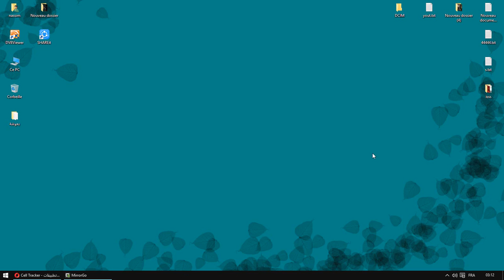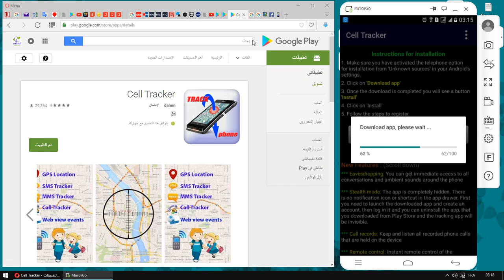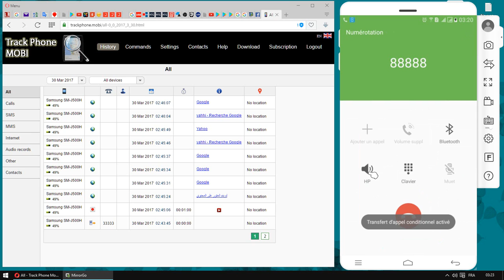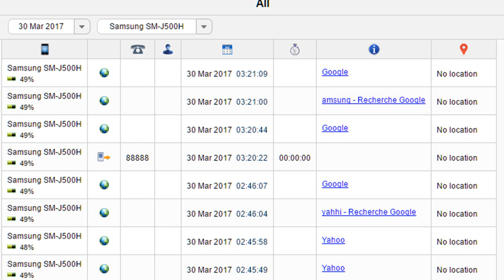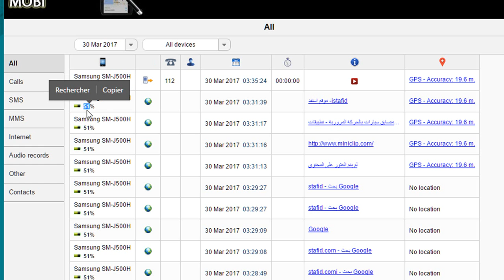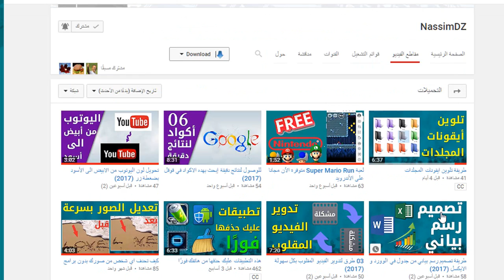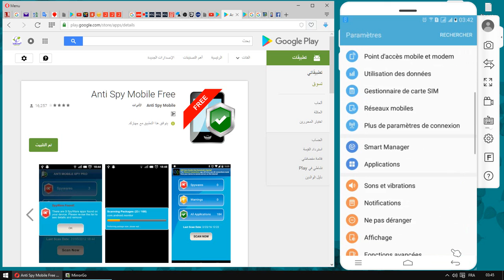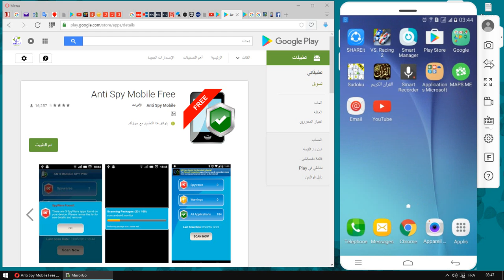كيفية تتبع والتحكم في أنشطة الهاتف الخلوي لغرض الحماية فقط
لا شك انك شاهدت او سمعت عن تطبيقات التجسس و لكنك لا تعرف الكثير عن  طريقة عملها و اساليب اخفائها و دسها في هاتفك من طرق مجهول قد يكون صديقك في العمل او خصم لك يريد التجسس على تحركاتك و اتصالاتك ...
في هدا الشرح المهم تجد اولا شرح لاخطر تطبيق تجسس و طريقة اخفائه ثم  ثانيا طريقة الكشف عنه و عن كل تطبيقات التجسس و التخلص منها فورا
كيفية تتبع والتحكم في أي أنشطة الهاتف المحمول غرض الحماية فقط